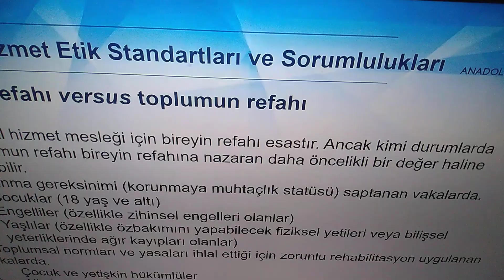SOSYAL HİZMET ETİĞİ - Ünite 6 Özet